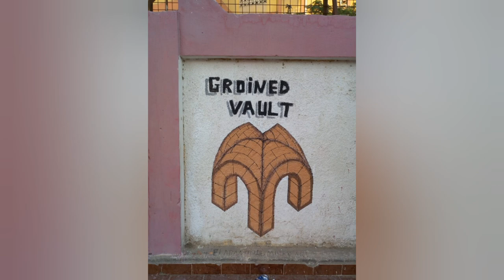"Drawing of Gothic Egyptian Building " Graffiti Art | رسم جدارية معمارية ( مشروع فنون جميلة عمارة )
Architectural Graffiti Art
( Project for History of Architecture ( Awareness for School's Children
  Building Painted : Faculty of Music Education, Cairo & Saint theresa church, Asyut
ٌِِArchitecture Style : Gothic
  Location : Dr.Ahmed Zewail Governmental Language School, El Omranyah
TeamWork:
Abanoub Malky
Abdelrahman Nasr
Abdelrahman Hamed
 Abdelrahman Essam
Fady Bebawy
Mohamed Emad
Omar Alaa
Peter Adel
Raef Maged